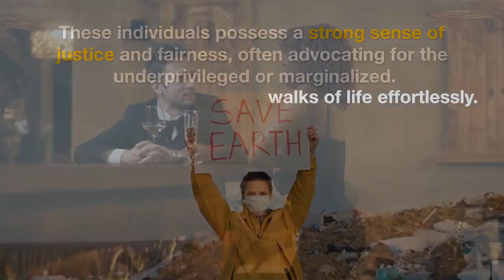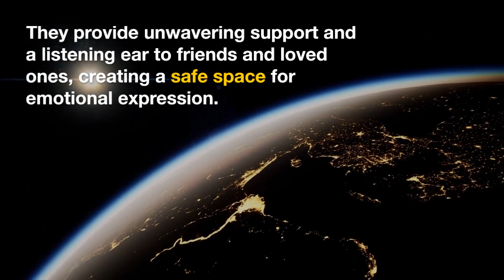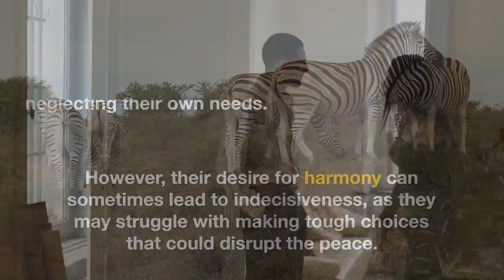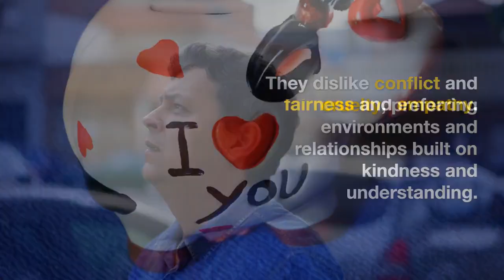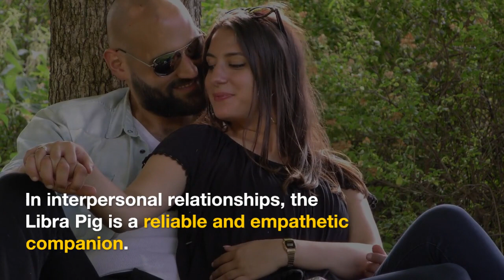Libra Pig - The Harmony Enthusiast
Embark on a captivating journey into the world of the Libra Pig, where grace meets compassion, harmony flourishes, and the quest for serene kindness takes center stage. 🌟🐷♎ This video explores the captivating Libra Pig personality, an enchanting fusion of Libra's traits and the Pig's kind-hearted nature.

💫 Join us on an enchanting exploration to uncover the essence of the Libra Pig, a harmonious blend of two celestial symbols. Those born under this sign are known for their graceful nature, their compassion, and their quest for serene kindness, nurturing a kind-hearted character.

🌿 Dive into the captivating traits defining the Libra Pig personality. From their graceful demeanor to their compassionate nature and pursuit of harmonious kindness, Libra Pigs exemplify the art of blending grace and kindness with their warm-hearted presence.

⚖️ Discover how the Libra Pig's quest for serene kindness arises from their desire to create a world where grace and compassion harmonize seamlessly. They inspire us to approach life with a warm and harmonious spirit.

🌟 Whether you're a Libra Pig exploring your celestial identity or captivated by the fusion of Libra's grace and the Pig's compassionate nature, hit "Play" and join us on this heartwarming journey through the soul of the Libra Pig.

Celebrate grace, compassion, harmony, and the quest for serene kindness that define the Libra Pig personality. Watch now and experience the magic of being a Libra Pig! 🌟🐷♎

to re-watch this Libra Pig video.